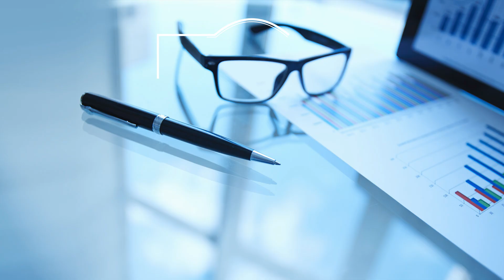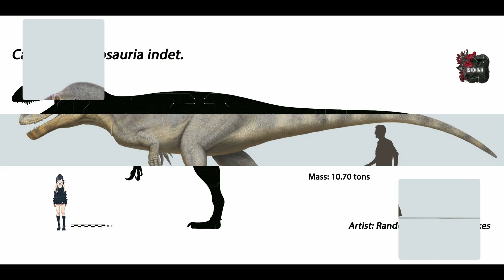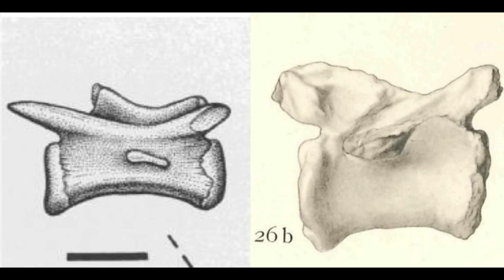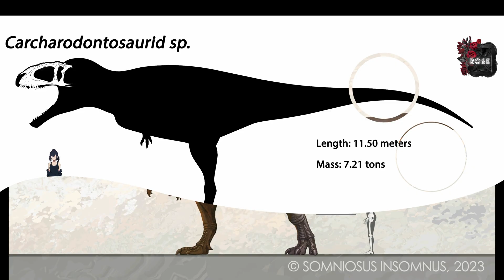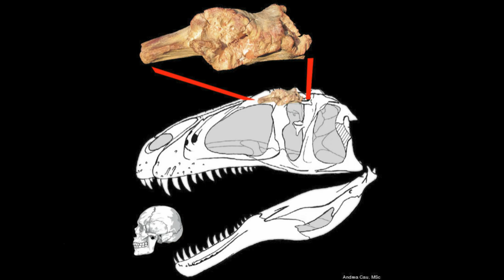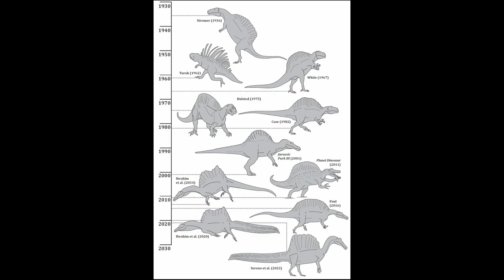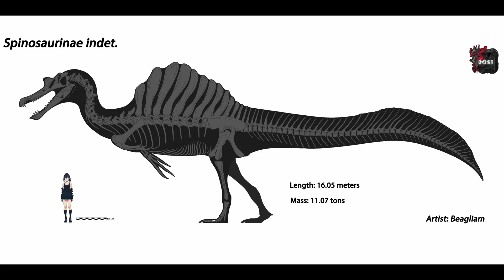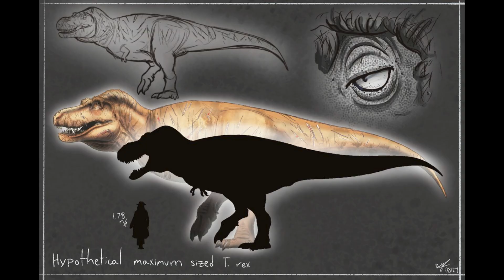Top Biggest Predatory Theropod Specimens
Lets discuss some of the biggest theropod dinosaurs ever fragmentary specimens are included!

Artist and sources:
Tableseatings
Baols: Twitter/X
Elreptileano: Twitter/X
Dan folkes: Twitter/X
Joschua knüppe: Twitter/X
Mario lanzas: Twitter/X
Arturo garcia: Twitter/X
Joans
Deleted
Kyoryu
Professor corcovatus
Cisiopurple
Ineptosaurus
Paleogeesquared
Beagliam
Fabio Alejandro: Twitter/X
Gabriel N. U.: Twitter/X
HodariNundu: Devianart
Somnniosus insomnus: Twitter/X
Paleonerd01: Devianart
Darius Nau: Twitter/X
Diocles: Twitter/X
Tosha: Twitter/X
Rudolf hima: Twitter/X
Inkabg_2: Instagram